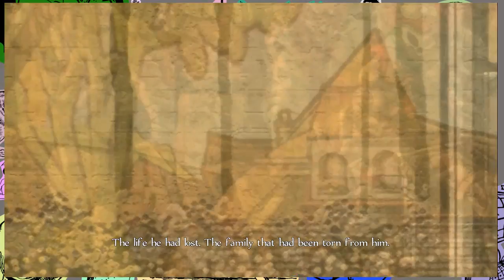Fable Anniversary | Episode 5 | The Legend of Chicken Chaser Begins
In this episode, we set off, as the great Chicken Chaser to begin our quest to kill a few bugs or something.

***THIS VIDEO WAS RECORDED LIVE ON 17/04/2018***